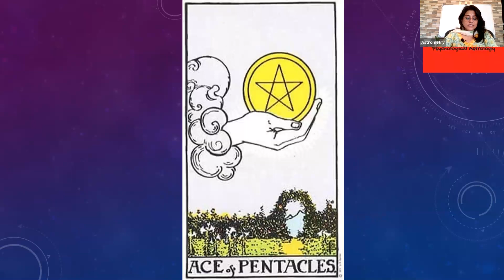Professional Tarot Course|lecture 42|Cards-Ace of Pentacles